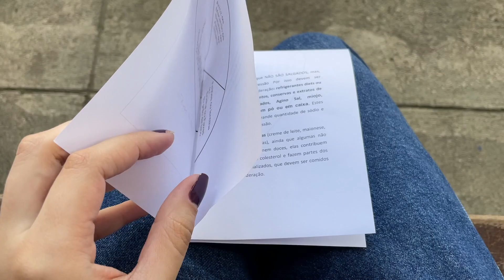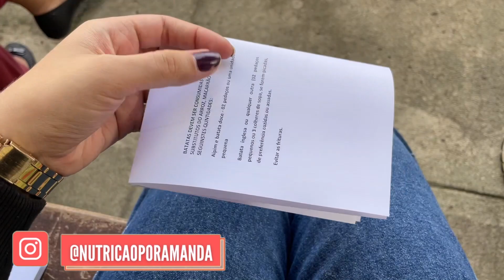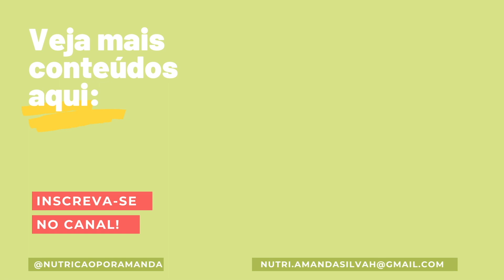Rotina de uma estudante de NUTRIÇÃO #11 - Por Passos de Nutri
No vídeo de hoje compartilho com vocês um pouco de como é a minha rotina nas aulas que acontecem no laboratório de dietética (cozinha) e também algumas das atividades que eu faço no estágio extracurricular de nutrição.

Para saber mais sobre os resumos das disciplinas da faculdade de Nutrição do Drive Passos de Nutri, clique

Grupo do Telegram | Leitura e Discussão de 2 artigos por mês

Vídeos novos toda terça e sexta às 12hrs.

Espero que tenha gostado e nos vemos em um próximo vídeo!

Passos de Nutri by Amanda Silva | 2023
Estudante de Nutrição na UNIRIO (Universidade Federal do Estado do Rio de Janeiro)